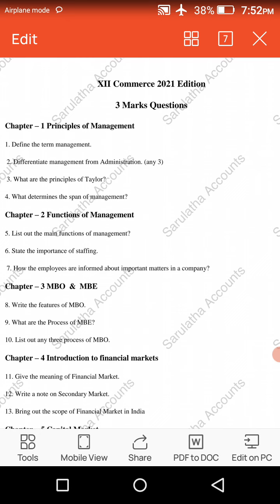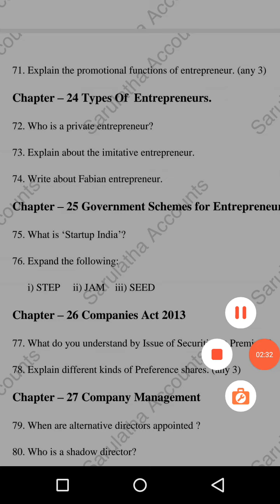+2 Commerce|| 2021 Edition|| 3 marks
12 th Commerce #2021 revised edition # 3 mark questions

3 marks PDF link to download